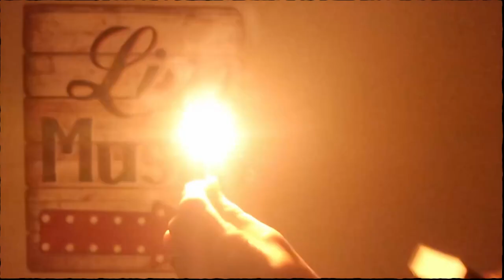"What a little love can do" (Original Song)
Lyrics/Lead Vocals: Martin Gedge
Musical arrangement/accompaniment/Video Editing: Kyle Clements